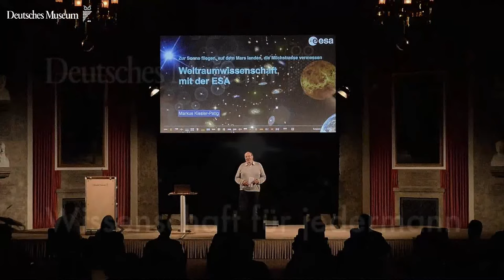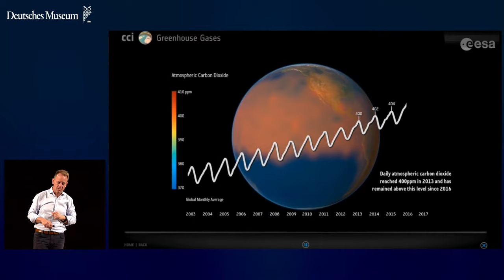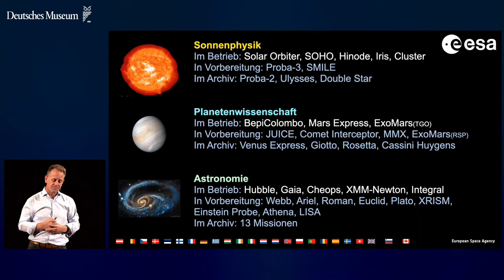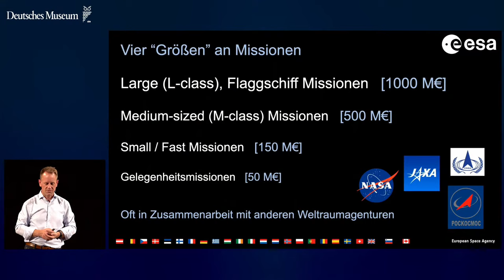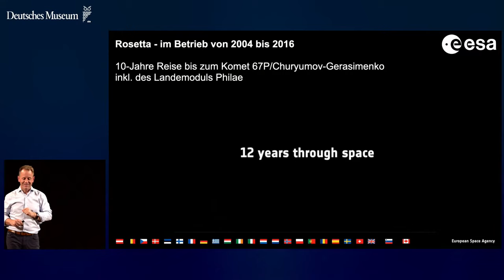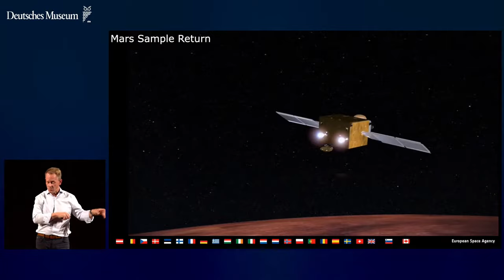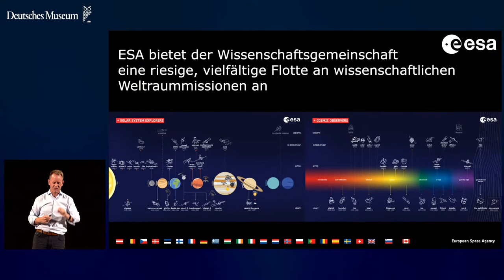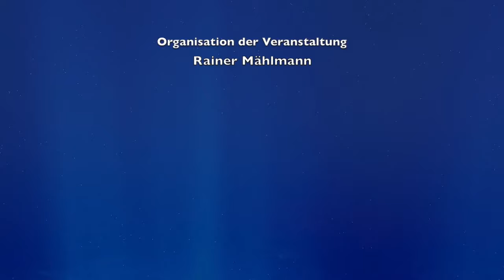Markus Kissler-Patig: Zur Sonne fliegen, auf dem Mars landen, die Milchstrasse vermessen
Im Rahmen der Reihe "Wissenschaft für jedermann" berichtet Markus Kissler-Patig vom European Southern Observatory (ESO) über die Weltraumwissenschaft mit der ESA. Die Europäische Weltraumorganisation (ESA) ermöglicht nicht nur Kommunikation und Navigation aus dem Weltall, sondern hat auch führende Wissenschaftsprogramme in Erdbeobachtung und Weltraumwissenschaften. Der Vortrag wird die neuesten wissenschaftlichen Weltraummissionen der ESA vorstellen. Wir werden mit Solar Orbiter zur Sonne fliegen, mit den Mars Missionen den roten Planeten erforschen, mit Gaia unsere Galaxie vermessen, mit XMM-Newton das Universum durch eine »Röntgen-Brille« betrachten und einiges mehr. Dabei kommt es oft auf gute Kooperation an. Die Europäer sind in der privilegierten Lage, mit den USA, Russland, China und Japan zusammenarbeiten zu können. Somit bleibt Europa führend in der Erkundung unseres Sonnensystems und des Universums. Die technischen Herausforderungen sind groß, die Erkenntnisse für die Menschheit enorm – wir sind auf dem Weg zu einer raumfahrenden Zivilisation...
In Zusammenarbeit mit dem Exzellenzcluster ORIGINS und den Physikfakultäten der LMU und TU München